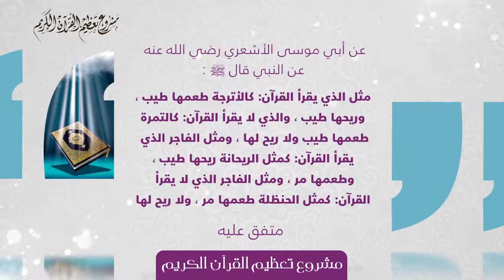الأربعون القرآنية 36 فاصل Google Drive 26